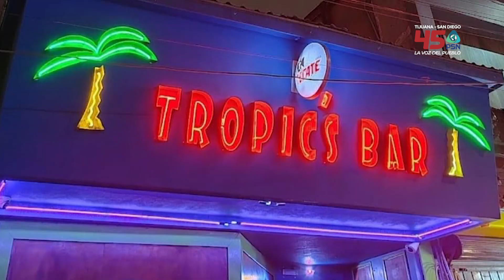La calle Sexta se ha convertido en una vialidad de terror con una serie de crímenes en esa zona.